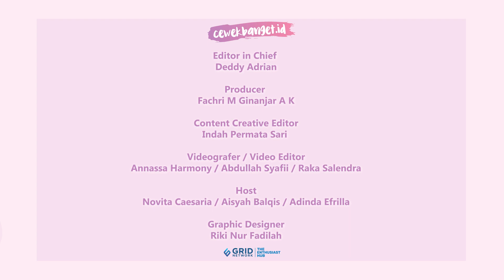NETIZEN JODOHIN FUJI AN & EL RUMI. KAPAL THOFU CEPET MOVEON!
NETIZEN JODOHIN FUJI AN DAN EL RUMI. KAPAL THOFU CEPET MOVEON!

CewekBanget.ID

Fuji An dan El Rumi sedang jadi pasangan selebriti hot yang dibicarakan oleh netizen. Banyak warga net berharap Fuji An dan El Rumi segera melakukan pendekatan dan pacaran. Perjodohan antara Fuji An dan El Rumi ini bahkan juga didukung oleh kapal Thofu alias Thoriq-Fuji. Kapal Thofu yang sudah karam karena pasangan Fuji dan Thoriq putus nampaknya enggak membutuhkan waktu lama untuk moveon.

Credit.
Editor in Chief : Deddy Adrian
Producer : Fachri M Ginanjar A K
Content Creative Editor : Indah Permata Sari
Videografer : Annassa Harmony /Abdullah Syafii / Raka Salendra
Video Editor : Annassa Harmony / Abdullah Syafii / Raka Salendra
Host : Novita Caesaria / Aisyah Balqis / Adinda Efrilla
Graphic Designer : Riki Nur Fadilah
CewekBanget.id

EDITORIAL OFFICE
Kelurahan Gelora
10270
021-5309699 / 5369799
Ext. 4102 (sekretariat)
ADVERTISING
Kelurahan Gelora
10270
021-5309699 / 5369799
Ext. 4102 (sekretariat)